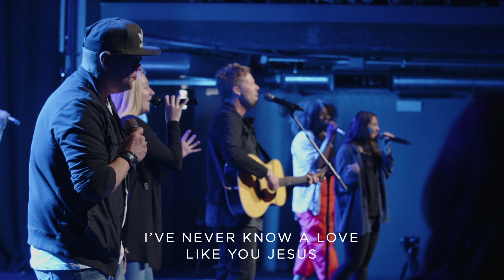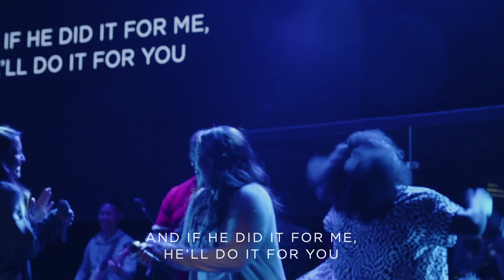Weekend of Worship | Coming Home | Soul City Church